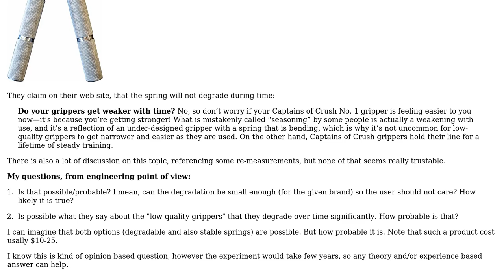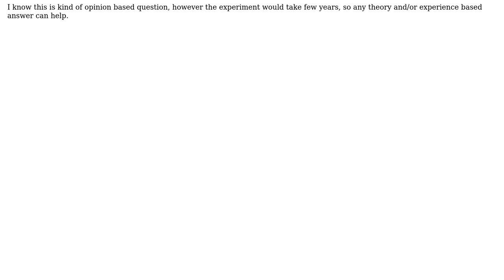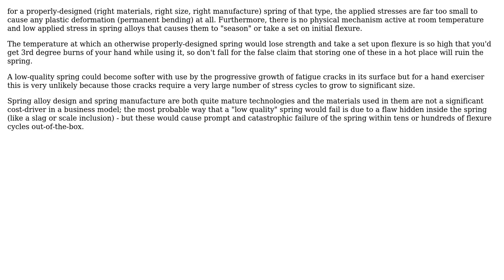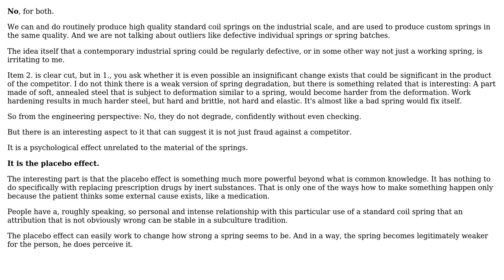Engineering: Spring degradation in hand grip trainer (3 Solutions!!)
Engineering: Spring degradation in hand grip trainer

With thanks & praise to God, and with thanks to the many people who have made this project possible! | Content (except music & images) licensed under CC BY-SA | Music | Images & others | With thanks to user Volker Siegel user niels nielsen user matousc user Ingo and the Stack Exchange Network Trademarks are property of their respective owners. You are responsible for your own actions.